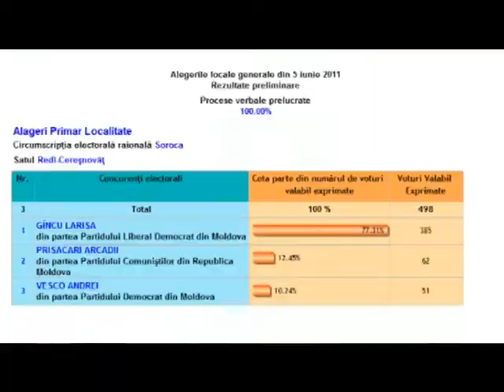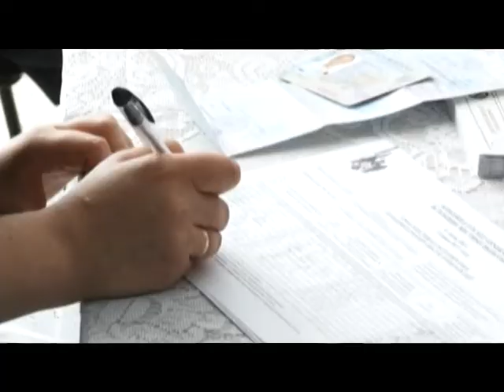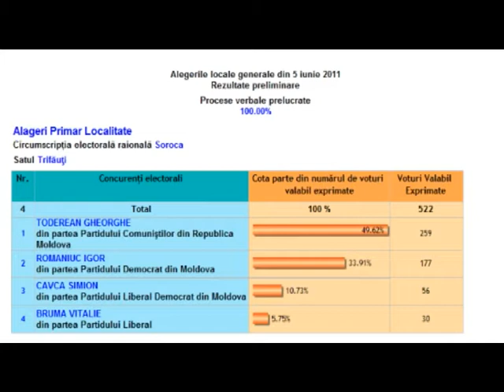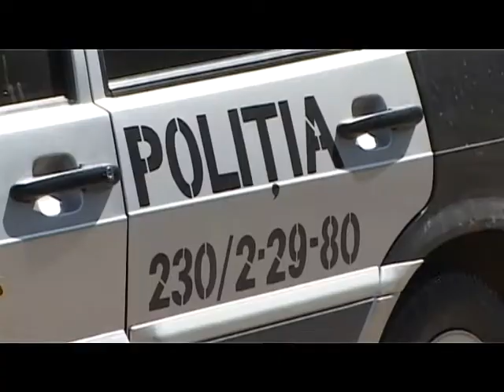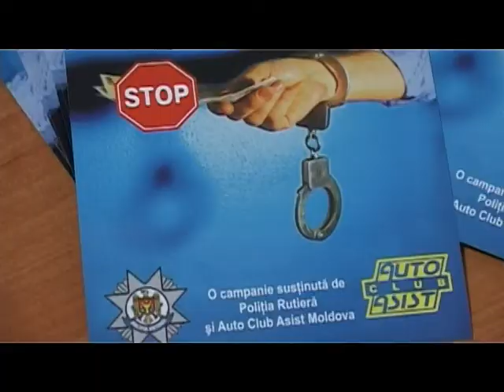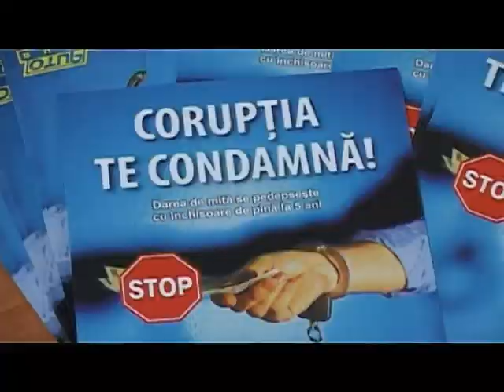Sor TV Evenimentul zilei 8 iunie 2011